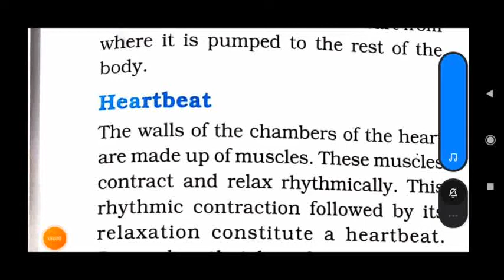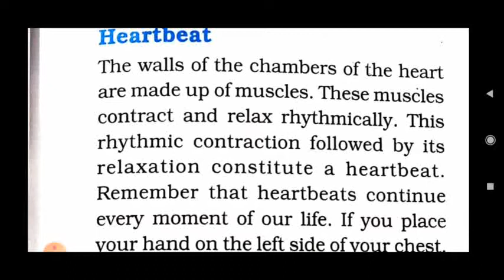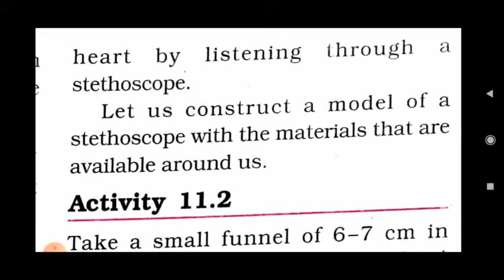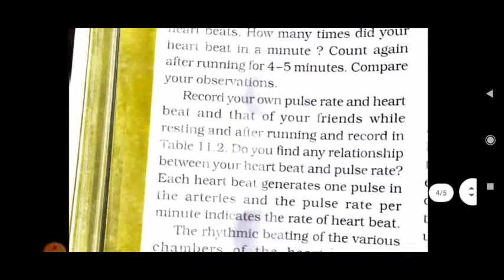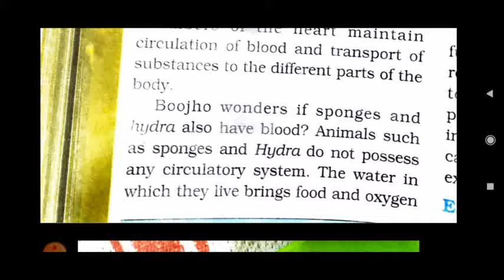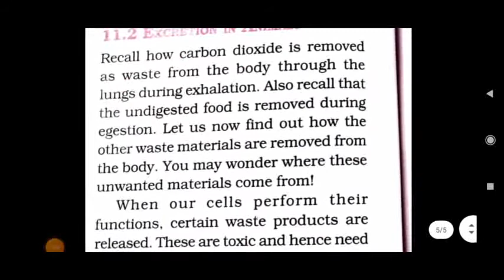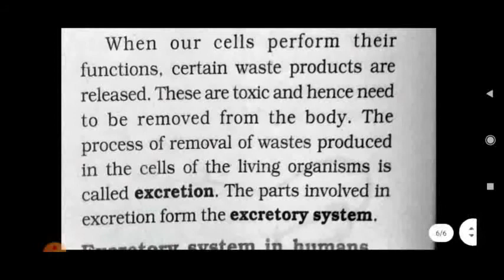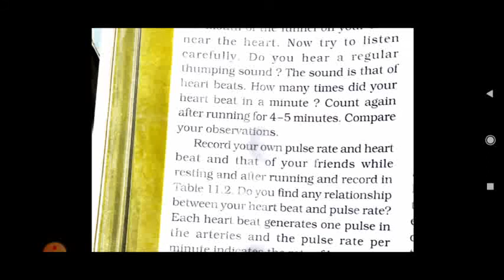Class 7th Science